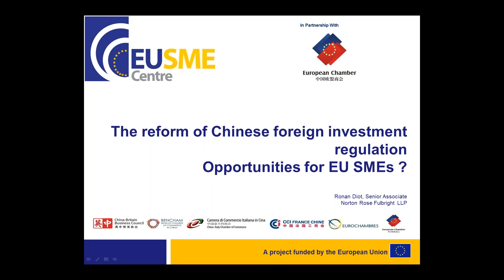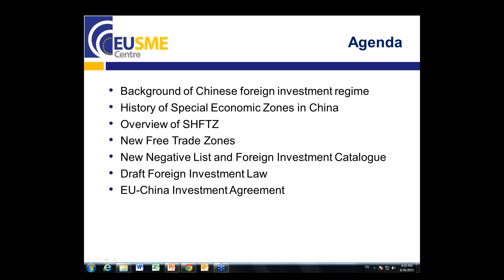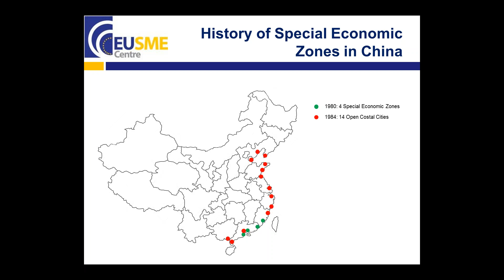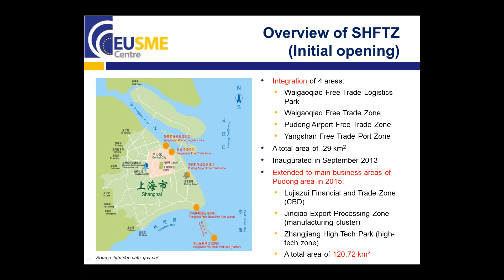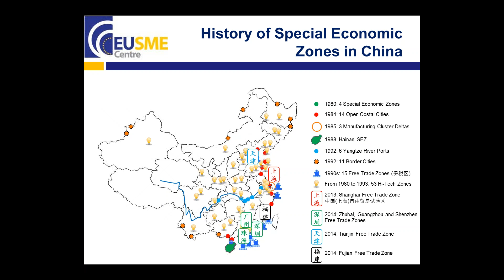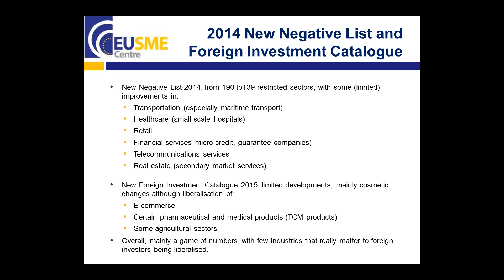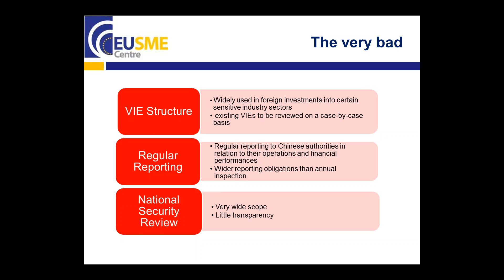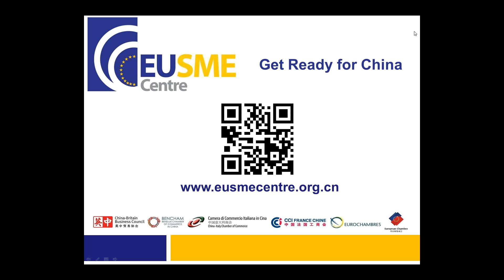China’s Foreign Investment Regulation Reform - Key Updates and Analysis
The foreign investment regulation reform in China has been progressing significantly in recent years and a number of major steps have been taken. In September 2013, China opened a Pilot Free Trade Zone (FTZ) in Shanghai and issued several versions of the negative list regulating foreign investment in the zone since then. In 2014 the Chinese government released the draft of the new Foreign Investment Law and the new Foreign Investment Guidance Catalogue was published this year. Meanwhile, the Shanghai Pilot FTZ extended to Pudong district and new FTZs have been approved for Guangdong,Tianjin and Fujian.

In addition, China has also been negotiating with the US and the EU for new investment treaties, which are expected to liberalise more industrial sectors for foreign investors.

In this context, the EU SME Centre and the European Chamber of Commerce in China (EUCCC) will host a webinar to help European SMEs understand better how this reform will affect their business in China.

In this webinar, you will learn:

• General development of the foreign investment controls reform;
• Recently liberalised sectors in the FTZs and the new Foreign Investment Catalogue;
• Draft Foreign Investment Law: Good news and bad news;
• Shanghai FTZ: A success or a failure?
• New FTZs: Do they matter?
• The future EU – China investment agreement: What’s in it for me?